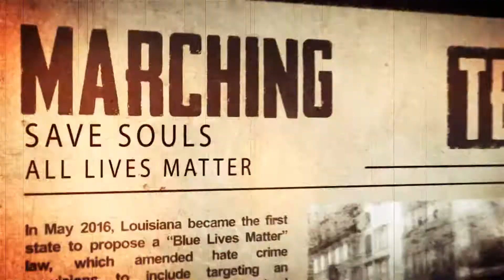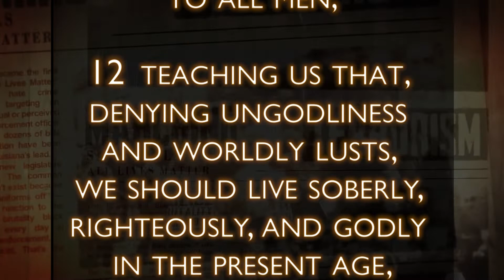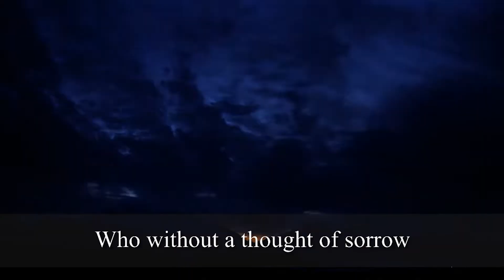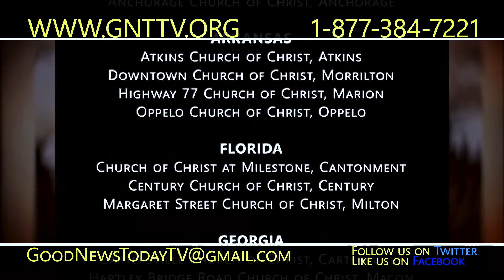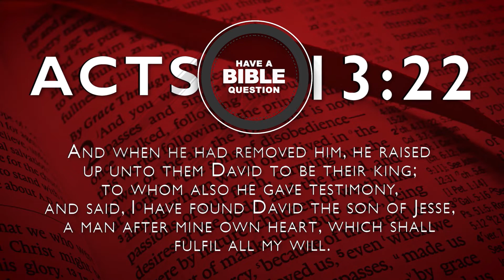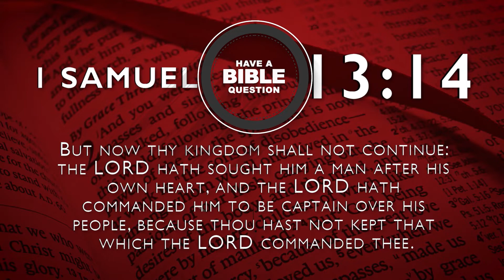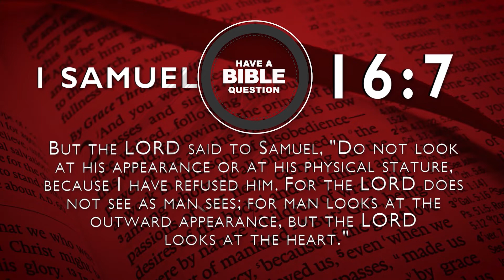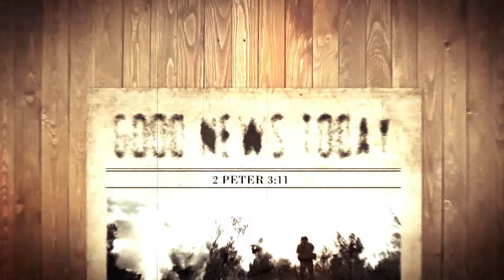Good News Today - Episode 1377 - Aired August 1, 2021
Hosted by Jim Dearman;
Devotional Time - Titus 2:11-14;
Cody's Corner - Shield of Faith;
Something 2 Share - Life-Changing Scripture;
Have a Bible Question - Why did God call David "a man after His own heart?"

Good News Today is a syndicated, weekly television program produced by the Dunlap church of Christ in Dunlap, TN and is fully supported by congregations and individual members of the churches of Christ. Good News Today will never ask our viewers for money. More information about the program can be found on our We have apps for most portable devices, as well as a Roku channel and an AppleTV channel. There are also two podcasts available wherever you get your podcasts: Good News Today - Daily Devotional Time and Good News Today - Weekly.